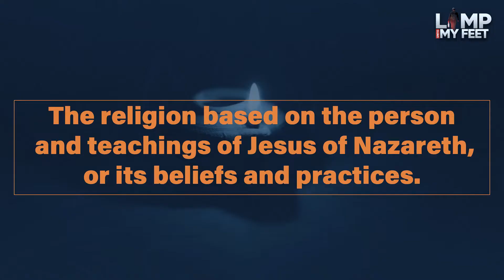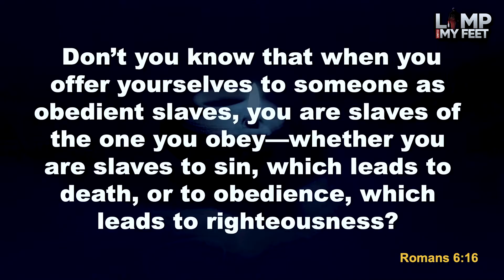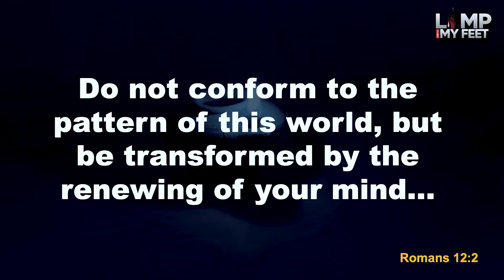LESSON 9: WHAT IS CHRISTIANITY ALL ABOUT? WHY MUST I BE A CHRISTIAN? part 1